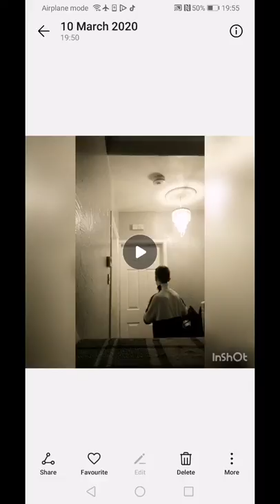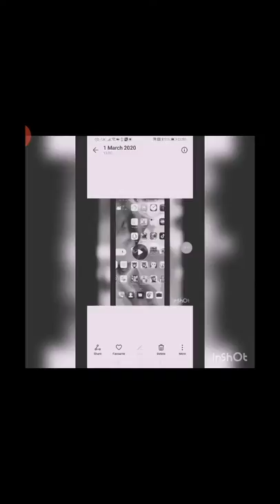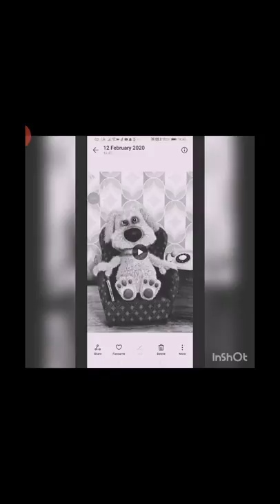Rhys Burns se1 ep7 Halloween in apartment 704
Rhys Burns makes a video about Halloween in a mysterious room that looks exactly like his indoor room

This was filmed 30th October 2019 so I added it now